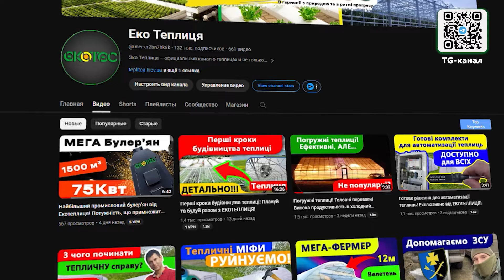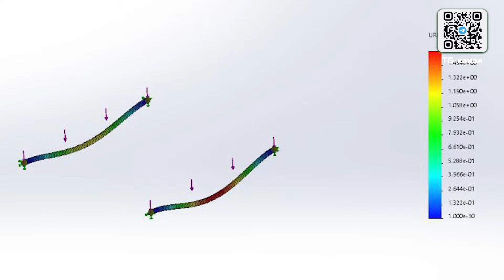Каркас для теплиці! Труба! Кругла чи квадратна? Відповідь експерта!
Часто перед початком будівництва теплиці постає одвічне питання - яку трубу взяти за основу, круглу чи квадратну? Сьогодні ми спробуємо детально та максимально наглядно показти та пояснити в чому та які переваги в квадратної труби, яку ми використовуємо у своїх конструкціях.

Корисні посилання:
Фермерские теплицы

Не втрачайте можливості реалізувати свої мрії!